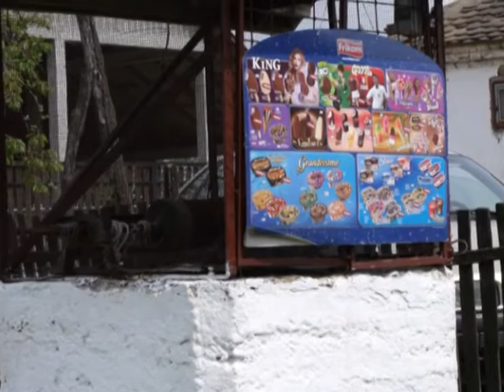Васкрс 2011. 2. део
Можда изгледа да се само спрема крканлук...али. стварно је тако...